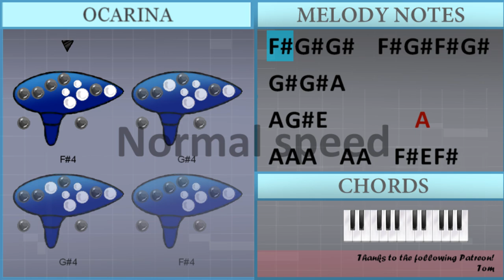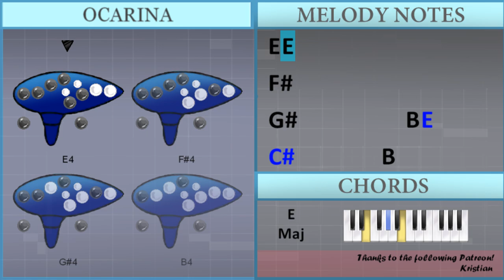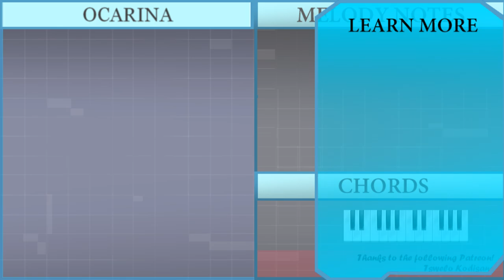How to play East of Omaha by Lost Immigrants on Ocarina (Tutorial)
Comment and let us know how the videos have helped you. It keeps us going! :)The easiest way to learn how to play East of Omaha by Lost Immigrants on the ocarina. It's a ocarina tutorial for East of Omaha by Lost Immigrants.

EasyOcarinaLesson teaches you to play the your favorite instrument, through easy and simple animation so that you too can learn how to play East of Omaha by Lost Immigrants on the ocarina easily. A ocarina tutorial with visual animation graphic.

Chords of  arrangement:
E Maj   F# Min 7   D Maj   B Min   E Maj   F# Min 7   D Maj
B Min   E Min   F# Min   E Maj   E Min   F# Min   E Maj   E Min
F# Min   E Maj   E Min   F# Min   E Maj   E Maj   F# Min 7
D Maj   B Min   E Maj   F# Min 7   D Maj   B Min   E Min   F# Min
E Maj   E Min   F# Min   E Maj   E Min   F# Min   E Maj   E Min
F# Min   E Maj   D Maj   B Maj   A Maj   D Maj   B Maj   A Maj
D Maj   B Maj   A Maj   D Maj   G Maj   E Maj   F# Min 7   D Maj
B Min   E Maj   F# Min 7   D Maj   B Min   E Min   F# Min   E Maj
E Min   F# Min   E Maj   E Min   F# Min   E Maj   E Min   F# Min
F# Min   E Maj   E Min   F# Min   E Maj   E Min   F# Min   E Maj
E Min   F# Min   E Maj   E Maj   E Maj

Melody notes of :
F#4 G#4 G#4   F#4 G#4 F#4 G#4
G#4 G#4 A4
A4 G#4 E4           A3
A4 A4 A4   A4 A4   F#4 E4 F#4
G#4     B3 G#4 G#4 G#4 A4 A4
B4       B4 A4 G#4
A4 G#4 E4       B3 G#4
A4 A4 A4 A4   A4 G#4 E4   E4
G4       F#4
E4           E4
G4       F#4
E4
B3 G#4 G#4 G#4 F#4 G#4   F#4 F#4
G#4     G#4 G#4 G#4 A4 A4
A4 A4 A4 A4 A4   G#4 E4 E4 G#4
B3 G#4 G#4 G#4   A4 A4
B4     B4 A4 G#4 G#4 A4
A3 A4
A4 A4 A4 A4 A4 G#4 G#4 E4   E4
G4       F#4
E4           E4
G4       F#4
E4
D5   C#5
B4     B4 B4 B4 C#5 A4
D5   C#5
F#4     D5   C#5
B4     A4 G#4 A4     A4 C#5
A4
G4
B3 G#4 G#4 G#4   F#4 G#4 G#4 A4
B4       G#4 G#4 G#4 A4
G#4 A4 G#4 A4
A4 A4 A4 A4 A4   G#4 E4 E4 F#4
B4     B4 G#4 G#4 A4
A4         A4
G4       F#4
E4           E4
G4       F#4
E4
G4
E4 E4
E4
B4             B4
E4 E4
F#4
G#4           B4 E5
C#5         B4
E4